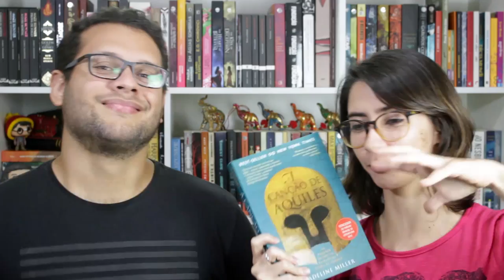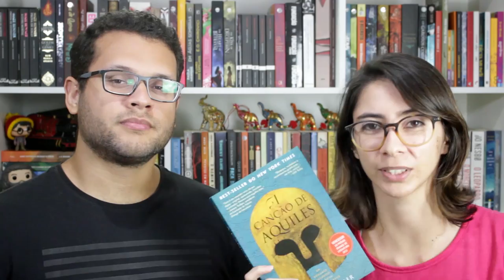INDICANDO LIVROS [ORGULHO LGBTQ+]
Continuando a vibe do orgulho LGBTQ+, hoje indicamos 6 livros maravilhosos que englobam esse tema :D

Compre qualquer livro desejado na Amazon através do nosso s2

➡ Compre os livros citados:
A CANÇÃO DE AQUILES, de Madeline Miller
DOIS GAROTOS SE BEIJANDO, de David Levithan
MENINO DE OURO, de Abigail Tarttelin
MINHA METADE SILENCIOSA, de Andrew Smith
AMORA, de Natália Borges Polesso
INTERLÚDIO, de James McSill

🖊 Se quiser compartilhar amor com o Elefante:

Elefante Literário
Caixa Postal 1503
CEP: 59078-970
Natal/RN